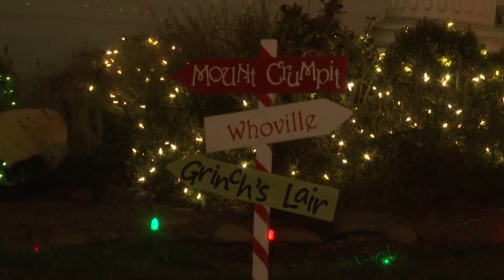How the Grinch helped spread holiday cheer